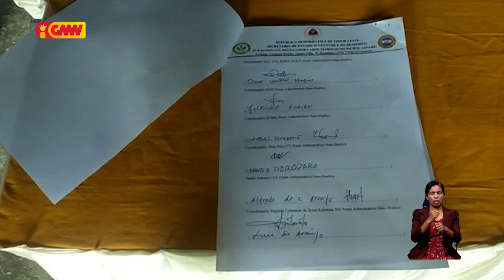Arte Marsiáis no Rituál iha Hato-Builico deklara hakribi Violénsia